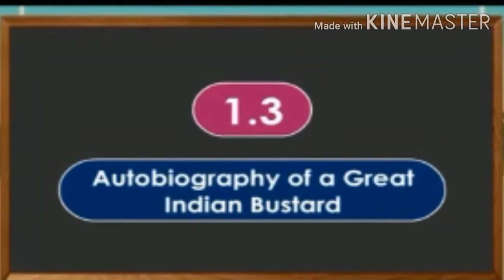Std:6L-1.3Autobiography of a Great Indian Bustard